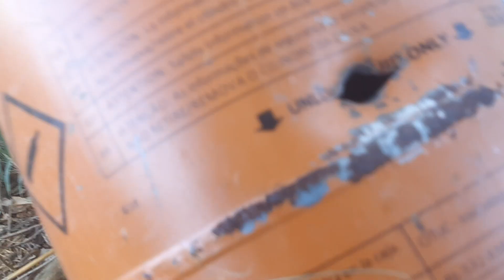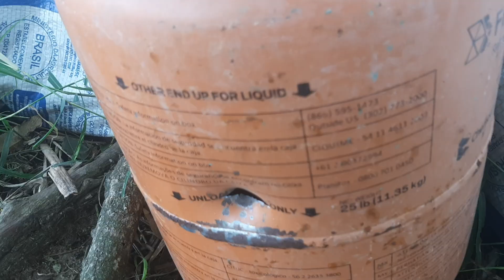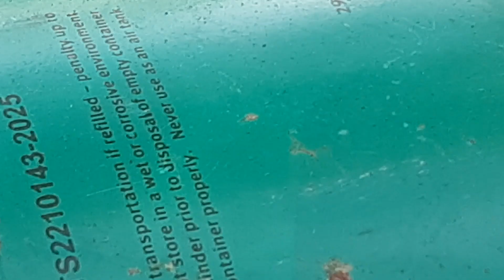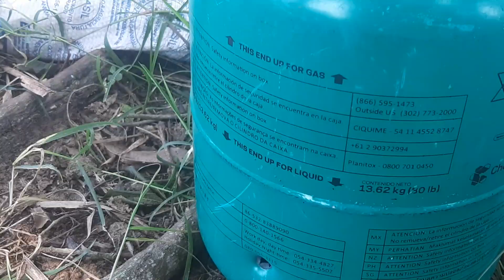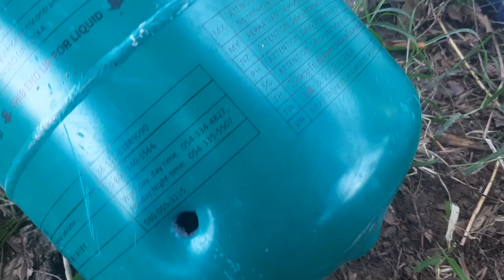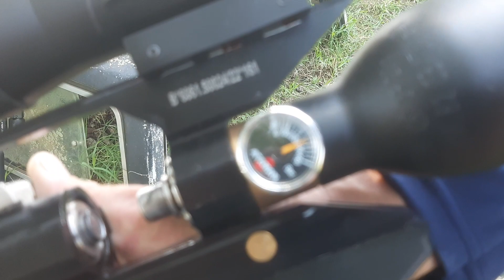A diferença dos chumbos em material de chaparia!